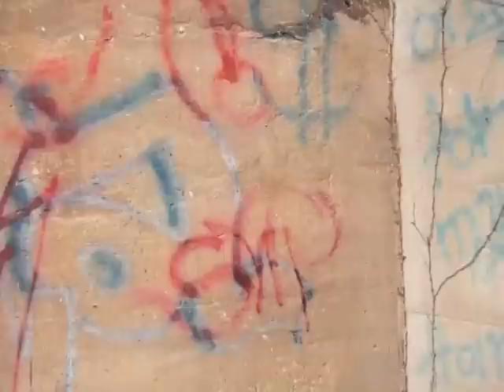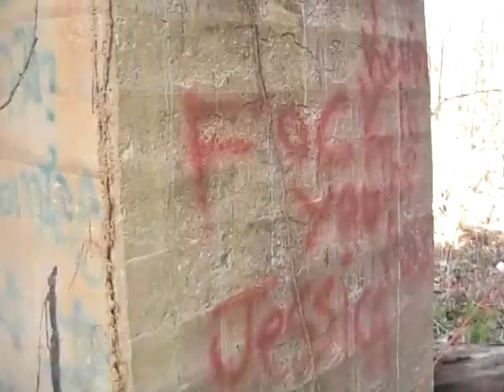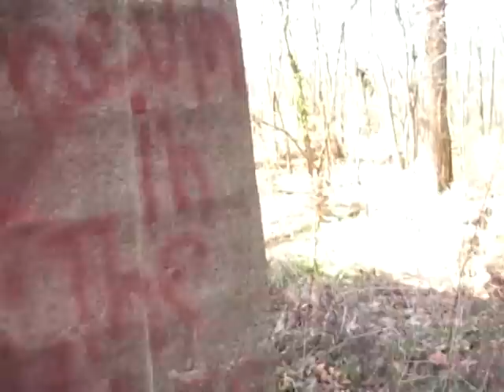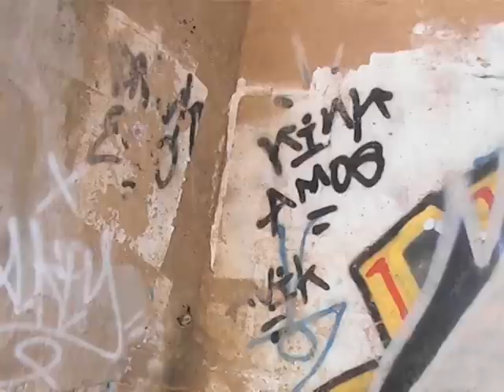Unknown Nazi Graffiti Artist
This is some Nazi graffiti and other types of graffiti art under the two bridges at the River Walk Park are. The bridges are the State Street Bridge and College Street Bridge in Bowling Green,Ky. There is a  pipe bomb blast there also. The pipe bomb blast has been there for a long while now and there is now bomb graffiti also and other graffiti art.